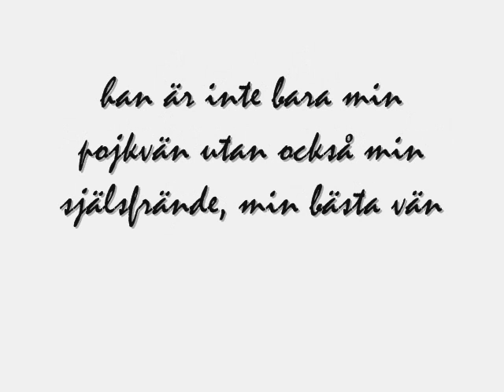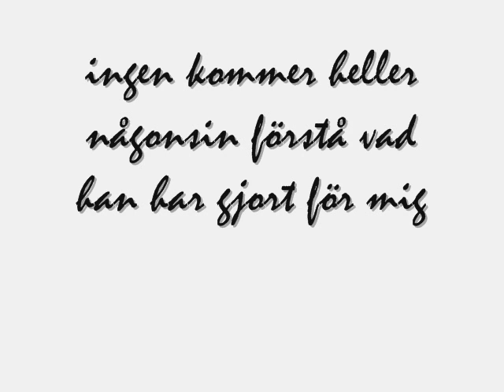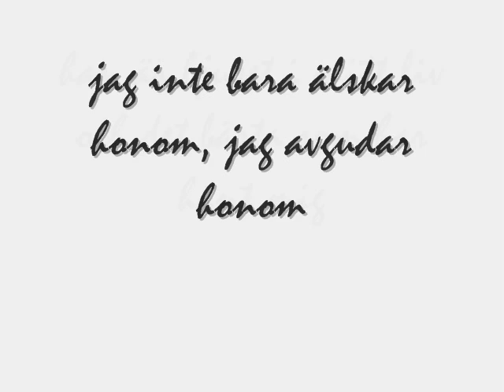Christopher Karlsson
Älskar dig mer än något annat